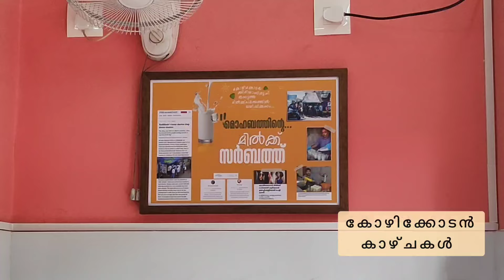ഭാസ്കരേട്ടന്റെ സർബത്ത് കട |കോഴിക്കോടിന്റെ രുചി | kozhikode sarbathu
കോഴിക്കോട്ടെ രുചിയായി മാറിയ സർബത്ത് കട